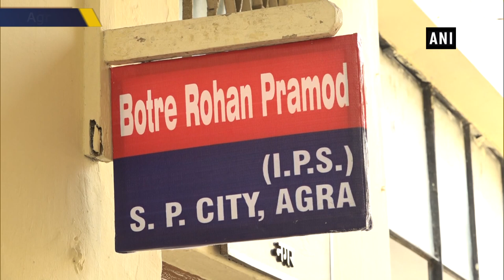5 Russian tourists held for flying drone over Taj Mahal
Uttar Pradesh Police detained 5 Russian tourists in Agra on November 20 for flying a drone near Mehtab Bagh in the vicinity of Taj Mahal. The tourists said that they weren't aware of the fact that flying drones wasn't allowed in the area. They are being interrogated. Probe is on.